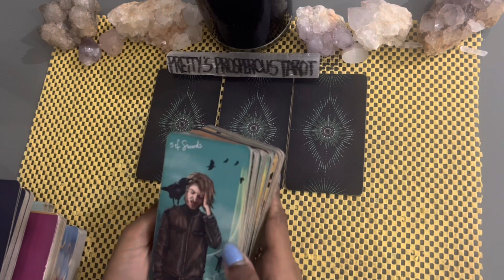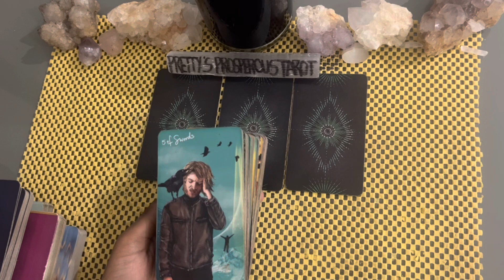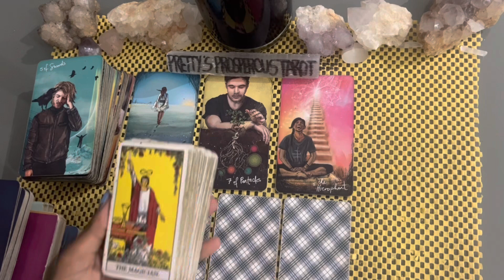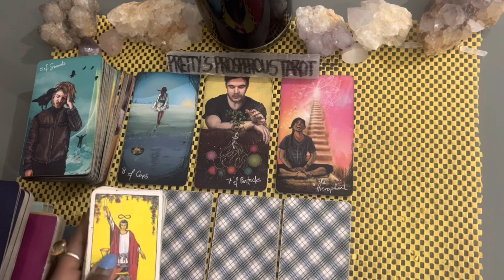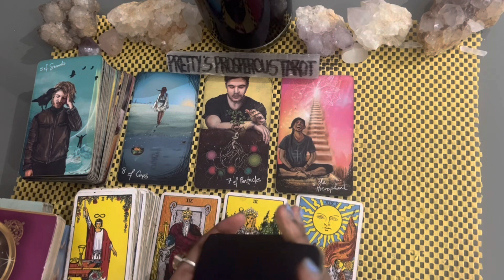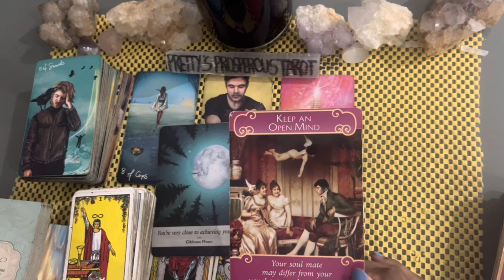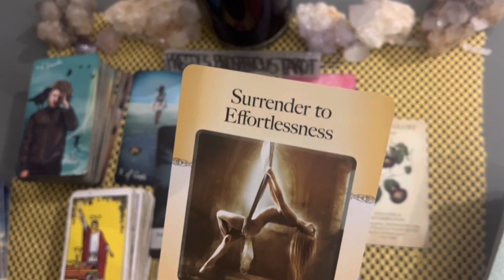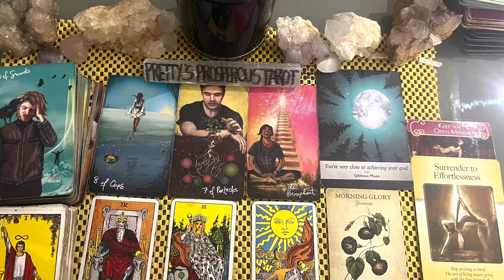Cancer love tarot reading ~ Jun 26th ~ better is ahead